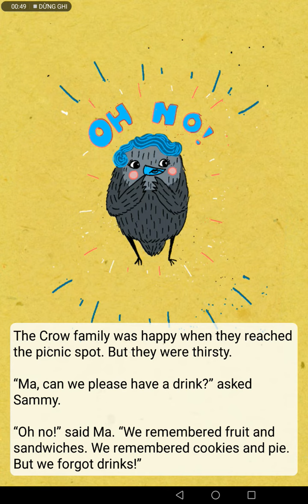Ngày 19 tháng 12 năm 2021(1)